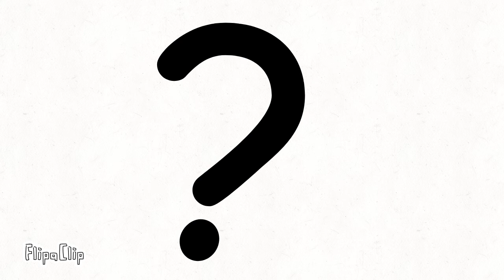Qual é o próximo lugar que o fuedy e o pré histórico vão?